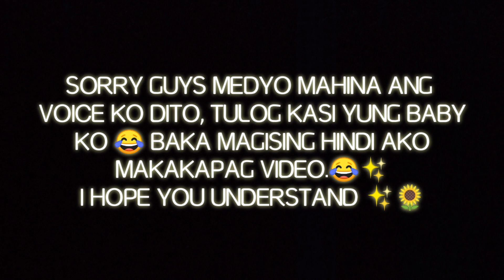SUMMER MAKE-UP LOOK 🌻✨|Margarette Dejesus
Hello everyone! I hope you are doing well ✨💕 Please comment lang kayo if meron kayong suggested content. I try my best na magawa 😘 Smash the tiny bell to update you if may bago akong upload na video 💕 Luv y'all guys 💕